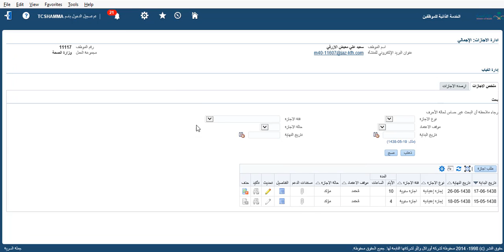نظام موارد - الخدمات الذاتية: تمديد الإجازة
وزارة الصحة
تمديد الإجازة